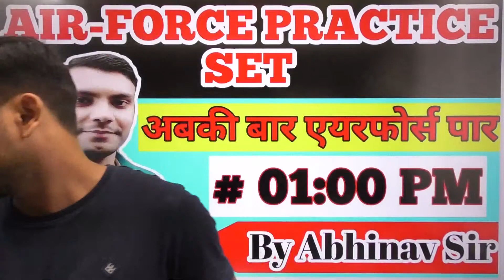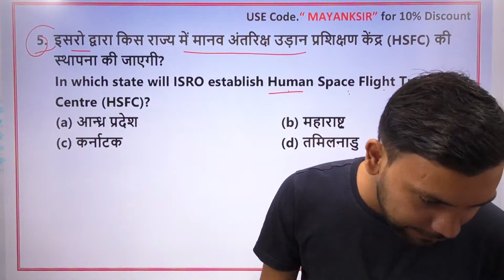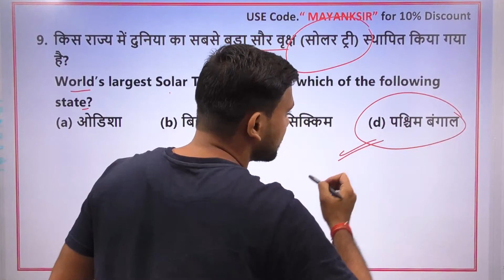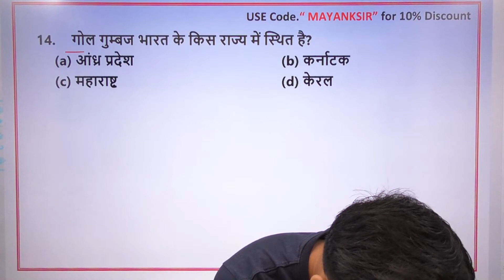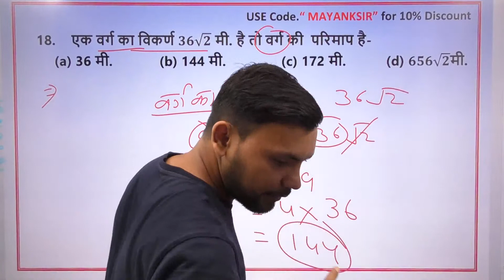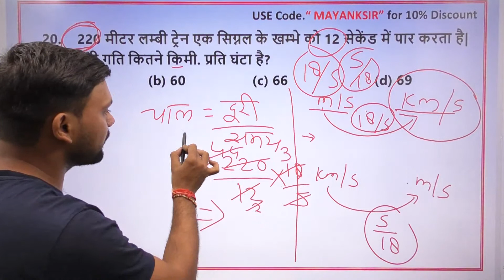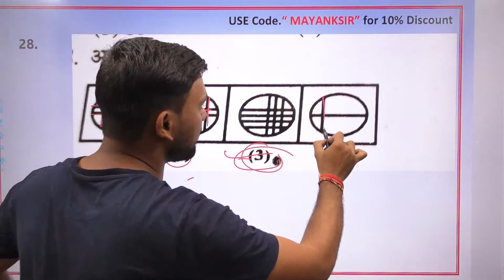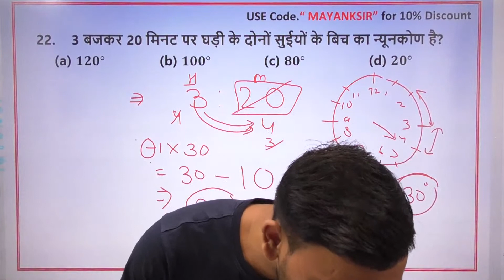Air Force Y group Practice Session # 4 For By Abhinav Sir | कैसी चल रही आपकी तैयारी ?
... Pdf link Jaihoinstitute Only for airforce, aa, ssr, nda, mr students
... All top 1500 conepts Follow me on unacademy Top 1500 part#1